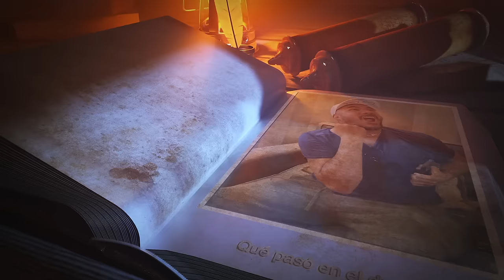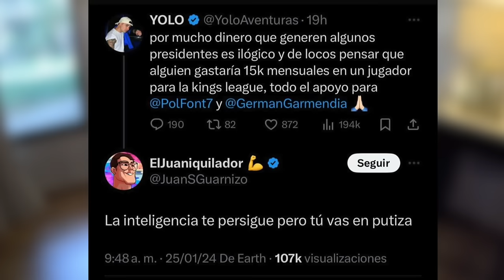Así elegí a los jugadores de mi equipo, polémica con Juan Guarnizo, los no elegidos